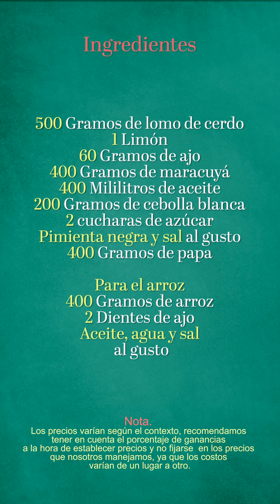RECETA DE CHULETA DE CERDO EN CREMA DE LECHE - RECETA PARA NEGOCIO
Deliciosa chuleta de cerdo en crema de leche, una idea rentable ❤️